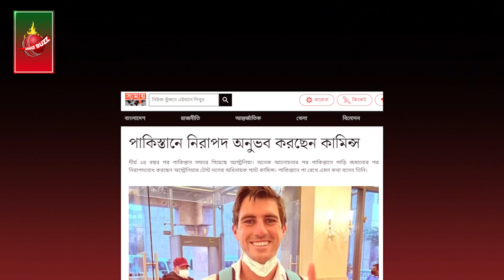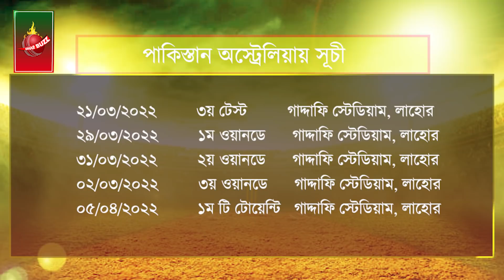নিরাপত্তা ঝুঁকিতে পড়লো পাকিস্তান অস্ট্রেলিয়ার সিরিজ, বদলে গেলো ভেন্যু! PAK vs AU | Dhar Buzz